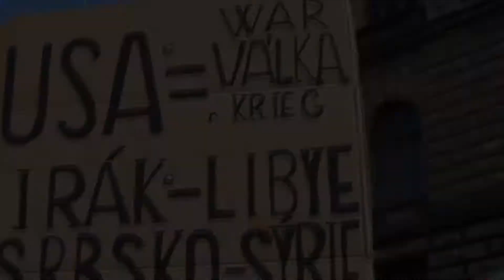DEMONSTRACE - 2015 Za naši kulturu a bezpečnou zem.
- Nebojte se bránit -